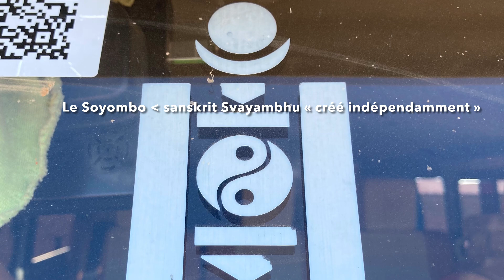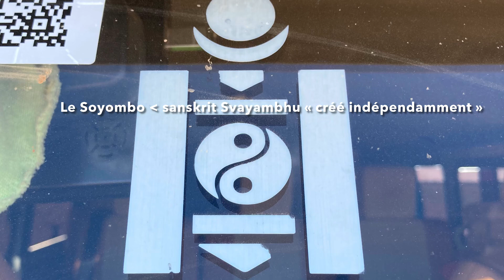Mongolie : joli drapeau ! 🇲🇳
L’emblème national de la Mongolie, le Soyombo figurant sur le drapeau, m’a amené à faire un sujet sur le drapeau mongol.
Je trouve le Soyombo magnifique même sans connaître toute sa signification.
Le drapeau et son évolution nous donne des indications sur son histoire et sa culture, sur ce qui est important.
Je n’ai pas parlé de la Liberté et de l’Indépendance du pays, mais cela transparaît bien.
S’agissant de la couleur nationale, le bleu : elle est très très présente notamment quand vous prenez l’avion avec la compagnie mongole MIAT, les hôtes et hôtesses de l’air sont vêtus tout en bleu. La tasse et la couverture que j’ai gardées sont bleues. C’est très beau.
Volontairement je ne cite plus le nom de certains pays pour protéger ma chaîne. Il y a des mots qu’il vaut mieux éviter en ce moment.
Donc Adaptation Adaptation 😉 pour ceux et celles qui comprennent.